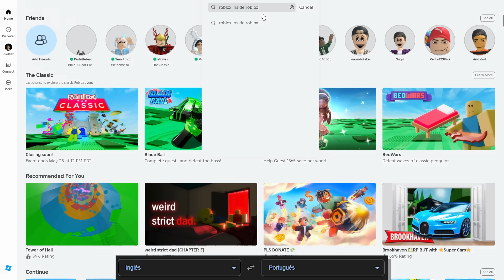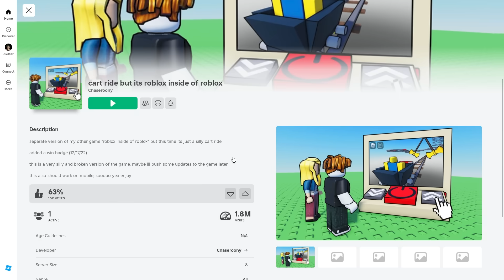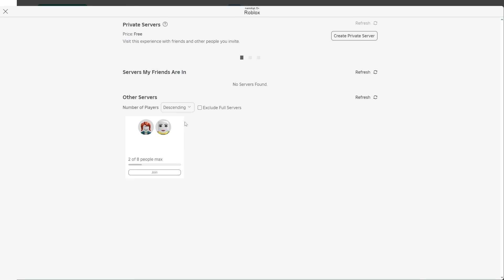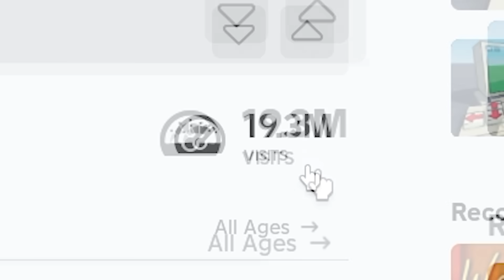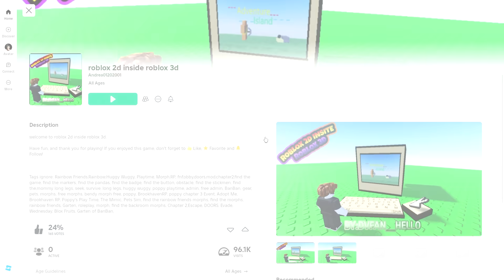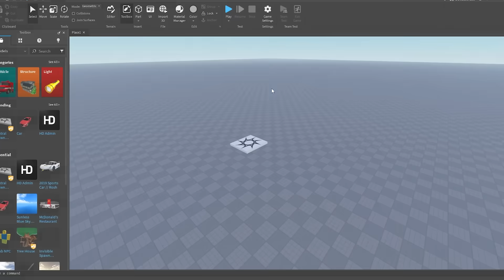ROBLOX DENTRO DO ROBLOX